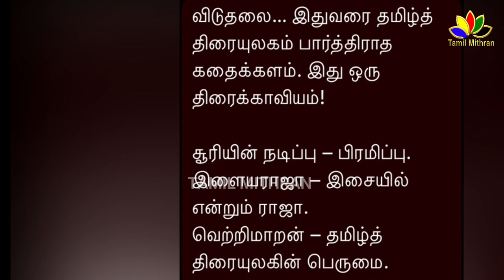Rajinikanth - "Vetrimaran.. சிறப்பான சம்பவம் பண்ணி இருக்கீங்க" Super Star Wishes Viduthalai part 1